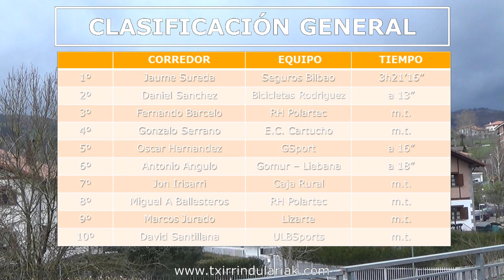AIZTONDO XIII. KLASIKA 2016, COPA DE ESPAÑA, ELITE-SUB23, ZIZURKIL-ASTEASU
2016-3-6; Irabazlea/Ganador: Jaume Sureda (Seguros Bilbao)

Disfruta de los mejores videos de ciclismo en Txirrindulariak, nos centramos especialmente en Gipuzkoa. Videos desde Alevines hasta el UCI World Tour
Facebook y Tuenti: Txirrindulariak Web
Livestream: Txirrindulariak TV